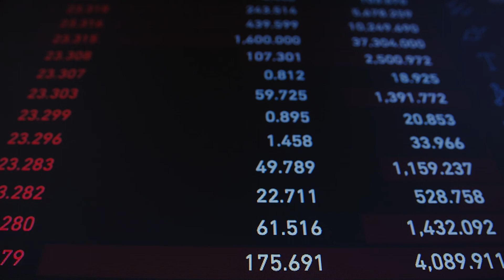Dein Einstieg in Krypto Trading - Telegram: Kryptotrading Beginner 🚀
Krypto Börsen Empfehlung: MEXC - die niedrigsten Handelsgebühren und eine große Auswahl an Coins. Registriere dich jetzt kostenlos über diesen Link: